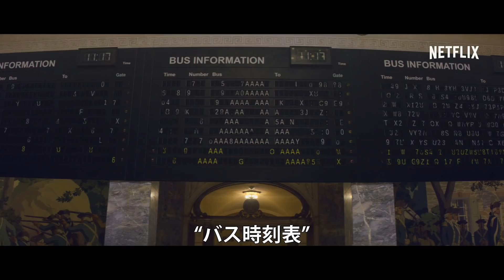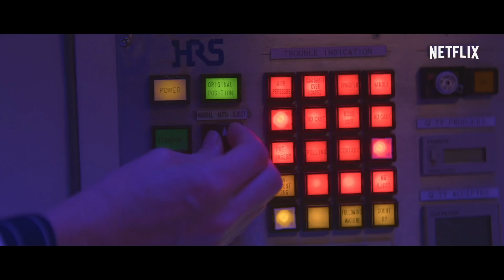『マニアック』予告編 - Netflix [HD]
怪しげな臨床試験に参加した見知らぬ男女、アニー(エマ・ストーン)とオーウェン(ジョナ・ヒル)。しかし事態は思わぬ方向へ…。

キャリー・ジョージ・フクナガ監督のNetflixリミテッドシリーズ『マニアック』、9月21日より独占配信スタート!

Netflixは初回1ヶ月無料！

Netflixについて：
世界最大級のオンラインストリーミングサービス。190以上の国で1億2500万人超のメンバーにご利用いただいています。オリジナルコンテンツ、ドキュメンタリー、長編映画など、1日1億4000万時間を超える映画やドラマを配信しています。メンバーはあらゆるインターネット接続デバイスで、好きな時に、好きな場所から、好きなだけオンライン視聴できます。コマーシャルや契約期間の拘束は一切なく、思いのままに再生、一時停止、再開することができます。